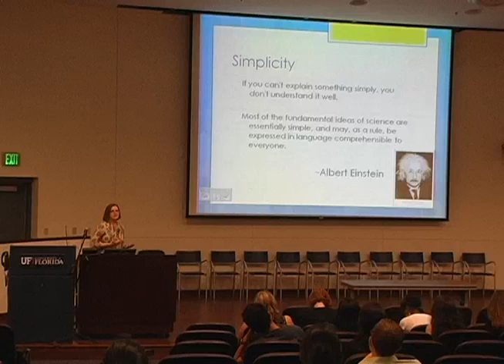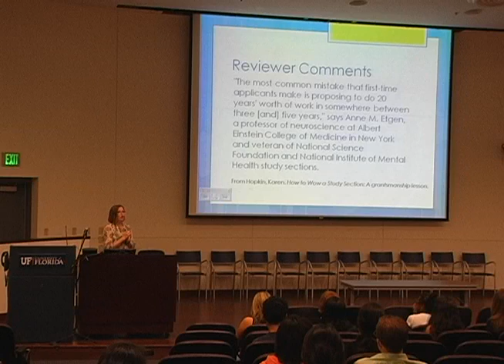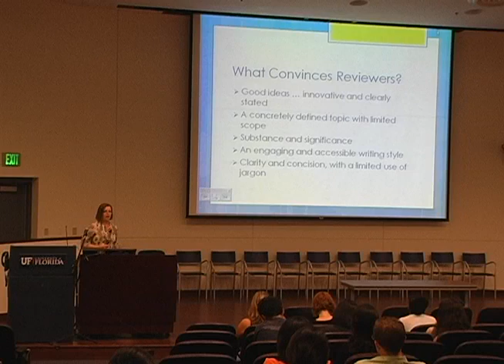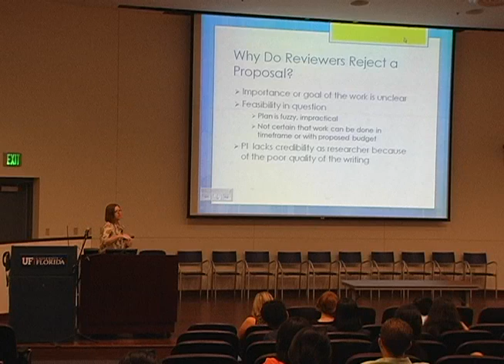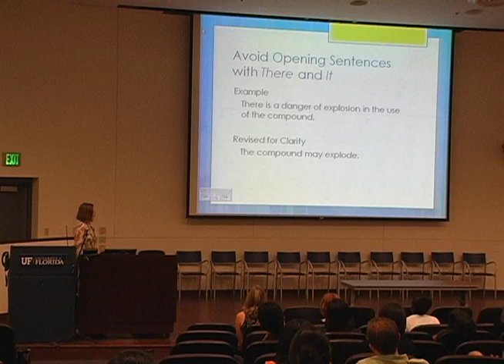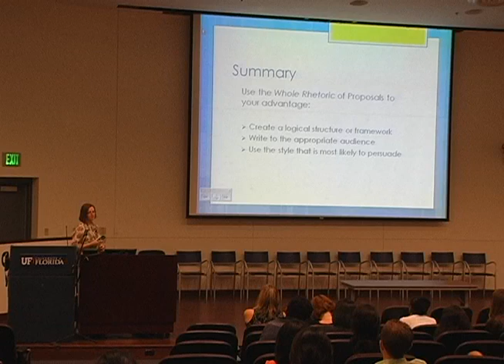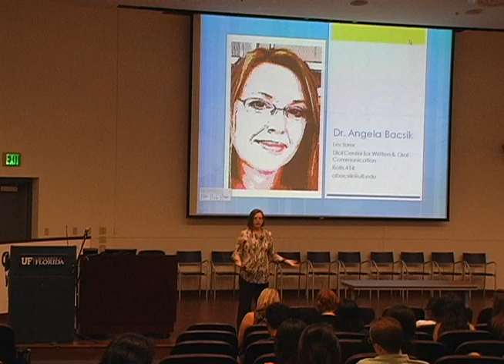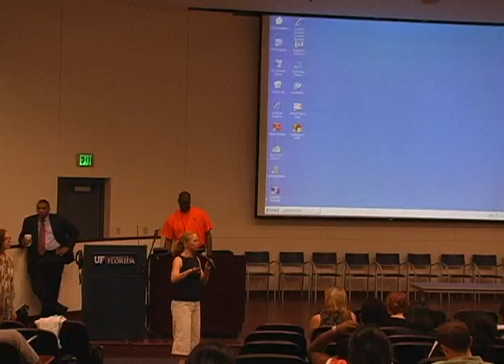Effective written communication, 2011 Grants and Fellowship Conference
Recorded for 2011 Grants and Fellowship Conference held at UF College of Public Health and Health Professions, May 13, 2011

Presented by Angele Bacsik and Mickey Schafer